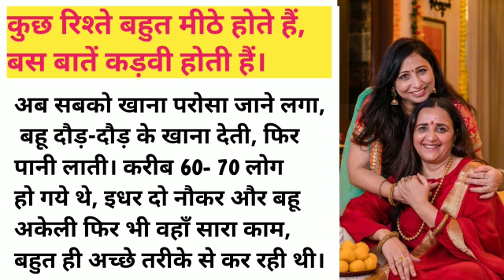सास और बहु का प्रेम | Moral Stories In Hindi | Lessonable Story | Dk Ki Kahani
heart touching story song,
heart touching story love story l mk studio,
heart touching story jawan larki urdu stories today best stories,
heart touching story about life,
heart touching story about mother,
heart touching story about parents,
a heart touching story part 2,
heart touching story boy,
best heart touching story,
best friend heart touching story,
bhagwan heart touching story,
breakup heart touching story,
broken heart touching story,
heart touching story channel,
heart touching story comedy,
making a heart touching storylessonable story,
lessonable story in hindi,
मां की आखिरी इच्छा lessonable story katha,
marzi short story lessonable,
सुंदरता का मूल्य hindi story lessonable,
से बोझ/short emotional story/lessonable story/ दुखदायी,
lessonable story hindi,
lessonable hindi story sony vlogs#12,
hindi lessonable story,
गरीब मजदूर की कहानी lessonable story heart touching,
lessonable stories in urdu,
दवा lessonable stories moral story katha,
ya nark  lessonable story,
lessonable story hindi stories,
दोस्ती हिंदी कहानी।hindi lessonable story sidhu voice,
hindi story lessonable storyhindi stories,
hindi stories writing,
hindi stories hindi stories,
hindi stories audiobook,
hindi stories akbar birbal,
hindi stories and novels,
hindi stories amir garib,
hindi stories amazing,
hindi stories acchi acchi,
hindi stories and kahaniyan,
all hindi stories,
animated hindi stories,
akbar birbal hindi stories,
hindi stories bhoot,
hindi stories book,
hindi stories bahu,
hindi stories biryani,
hindi stories baby,
bhutiya hindi stories,
bhoot hindi stories,
hindi stories collection,
comedy wala kahani hindi stories,
hindi stories dikhaiye,
hindi stories download,
hindi stories dikhao,
hindi stories emotional,
hindi stories easyeasy hindi stories,
elsa hindi stories,
elephant hindi stories,
educational hindi stories,
hindi stories food,
hindi stories for learning hindi,
hindi stories funny,
hindi stories for beginners,
hindi stories for 3 year old,
hindi stories for all,
hindi stories for 2 year old,
funny hindi stories,
fairy tales hindi stories,
filmy hindi stories,
famous hindi stories,
hindi stories garib versis amir,
hindi stories garib vs amir,
hindi stories garib,
hindi stories god,